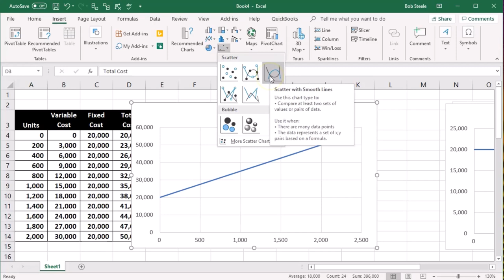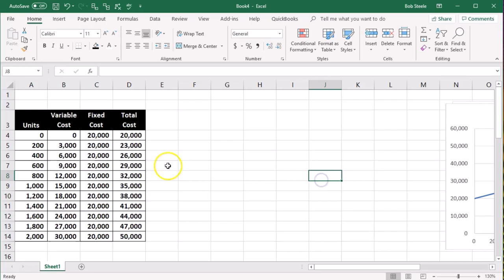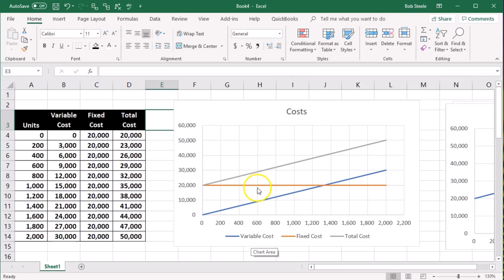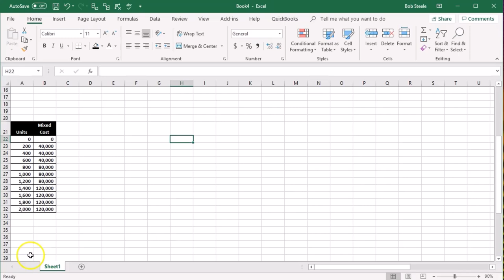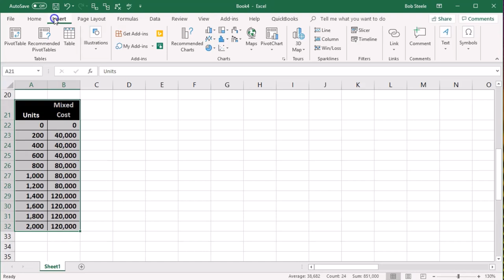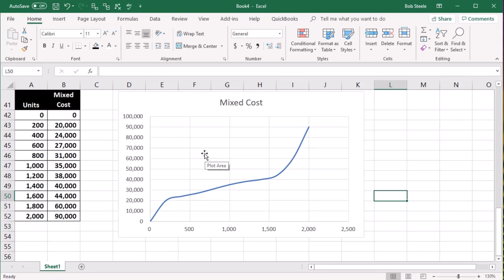Gráficos en Excel 417 Contabilidad Gerencial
Gráficos en Excel
Contabilidad Gerencial